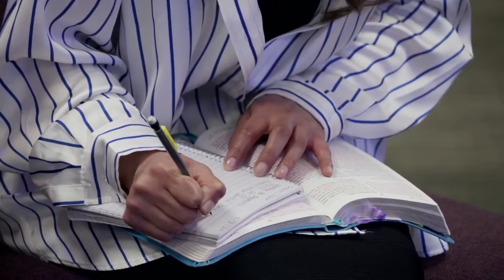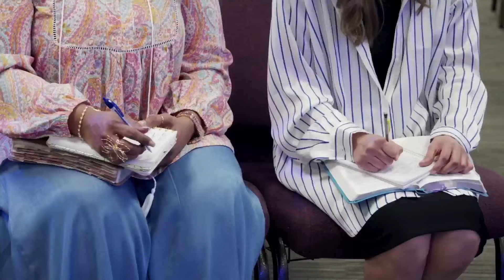Tu vida cobrará sentido cuando hagas esto - Pastor Peter Josue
➡️ Tu semilla u ofrenda nos ayuda a seguir expandiendo la obra del Señor.